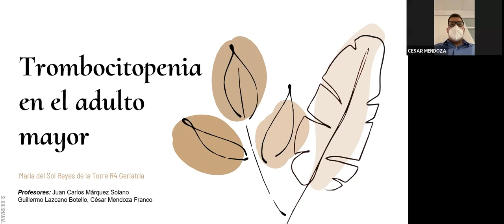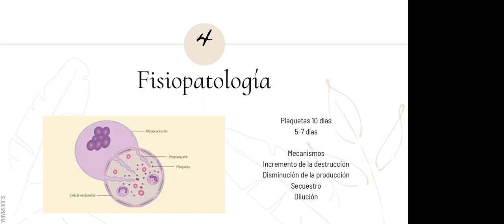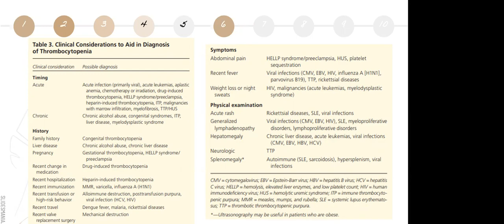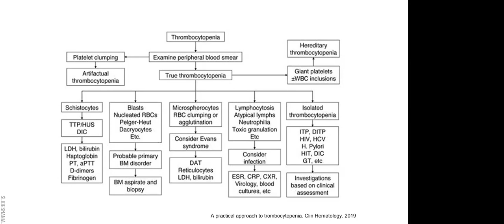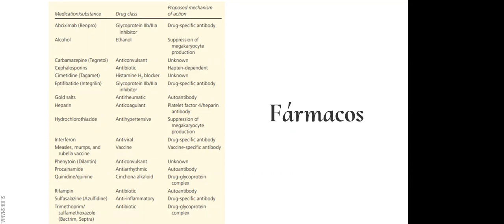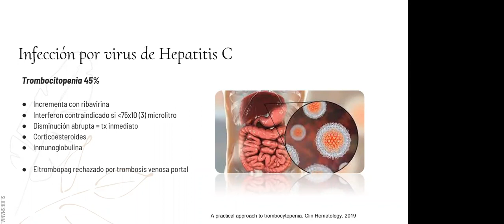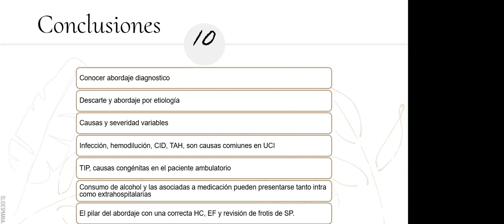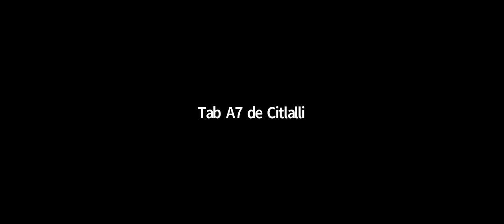Trombocitopenia en el adulto mayor